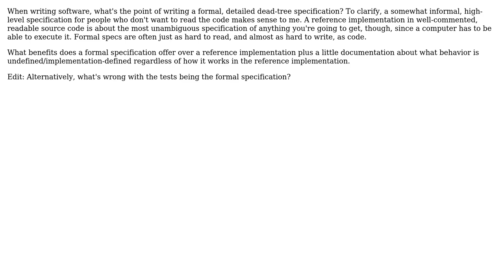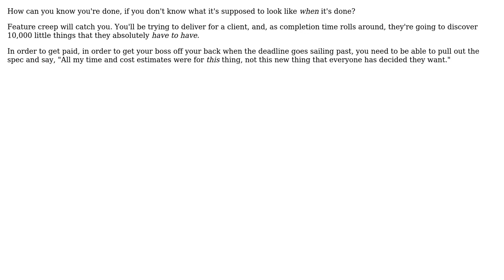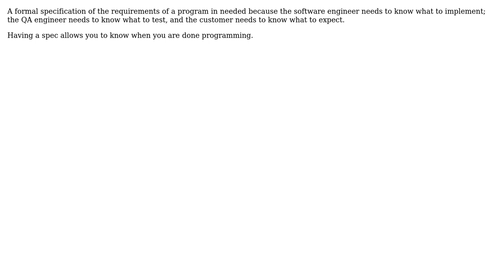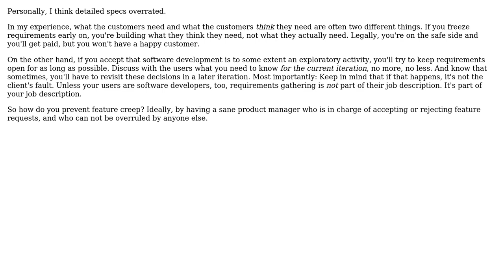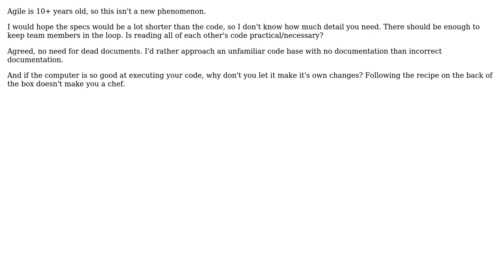Software Engineering: Why bother with detailed specs? (9 Solutions!!)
Software Engineering: Why bother with detailed specs?

With thanks & praise to God, and with thanks to the many people who have made this project possible! | Content (except music & images) licensed under CC BY-SA | Music | Images & others | With thanks to user Satanicpuppy user nikie user JeffO user HLGEM user FrustratedWithFormsDesigner user dsimcha user BillThor user bethlakshmi user Adam Crossland and the Stack Exchange Network Trademarks are property of their respective owners. You are responsible for your own actions.